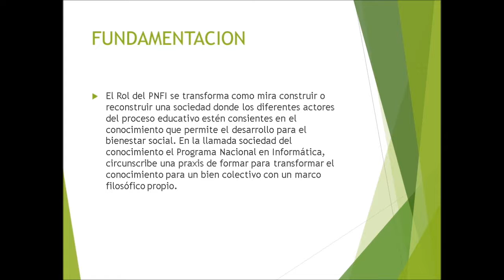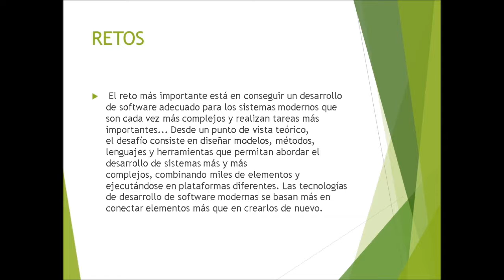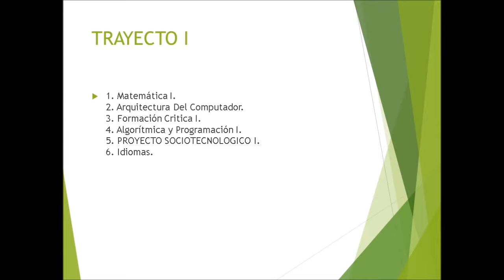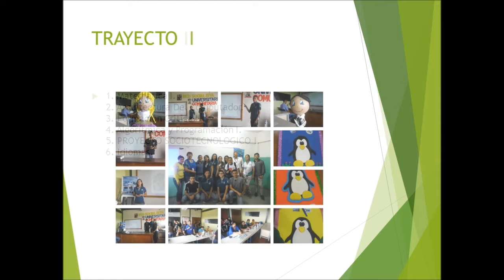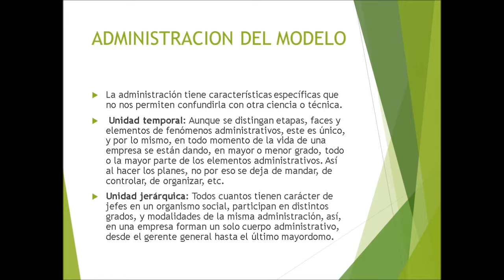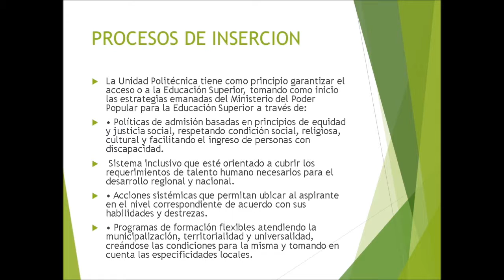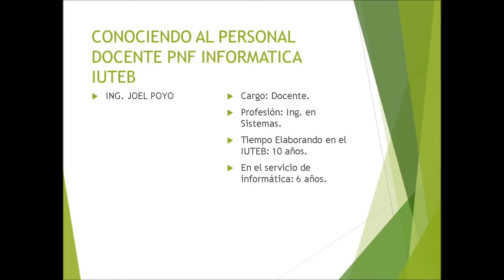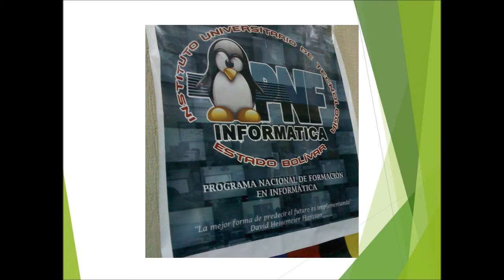INDUCCION AL PNF